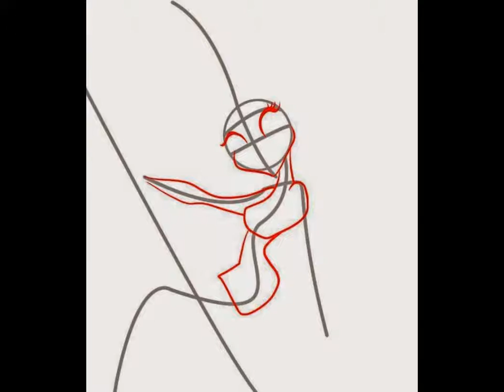как нарисовать ведьмочку